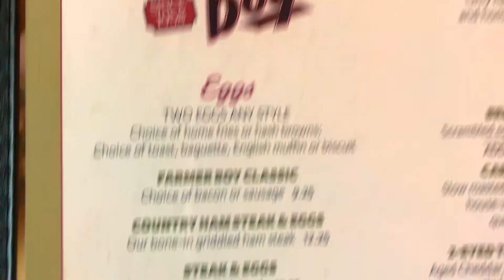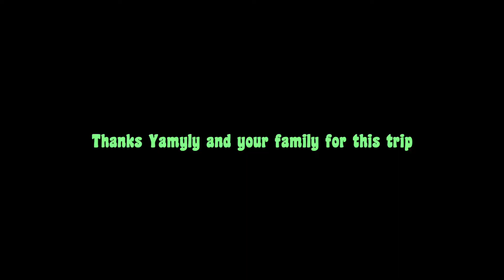Santa Barbara Summer Trip (vlog)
• Trip taken to Santa Barbara, CA with my rad friends, all thanks to my friend's parents • 6/9/17–6/11/17 •

made it for fun ;)

Music*:
Aliens by Fleece
Shalala by Moses Gunn Collective